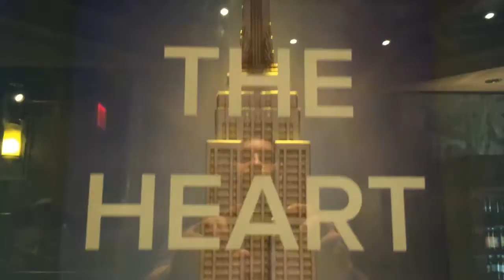dawno temu w ameryce - bujakka